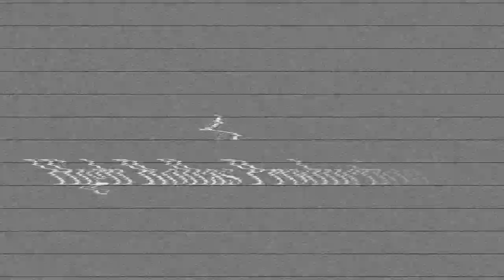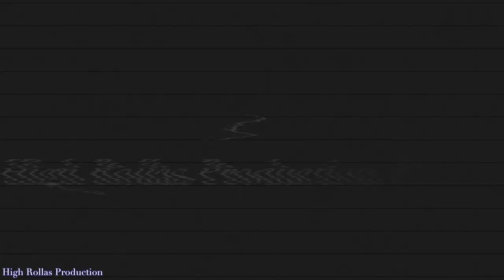Shenseea - Soca Rave / Interview / Performance / High Rollas